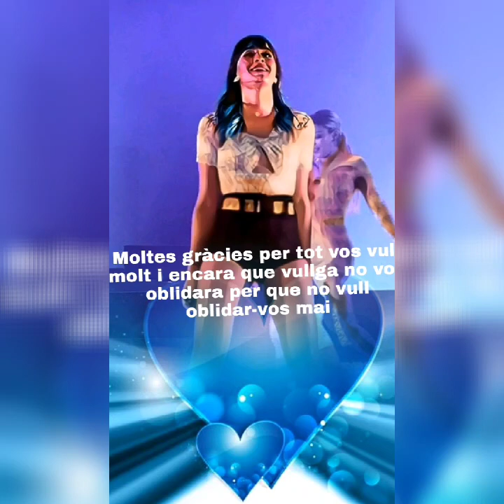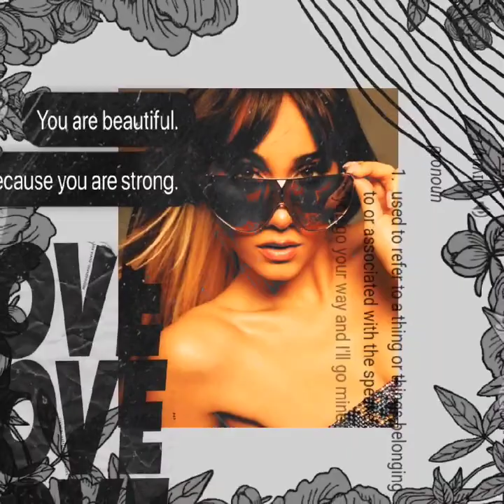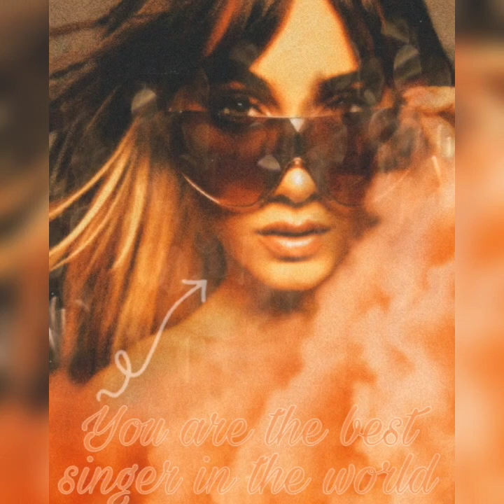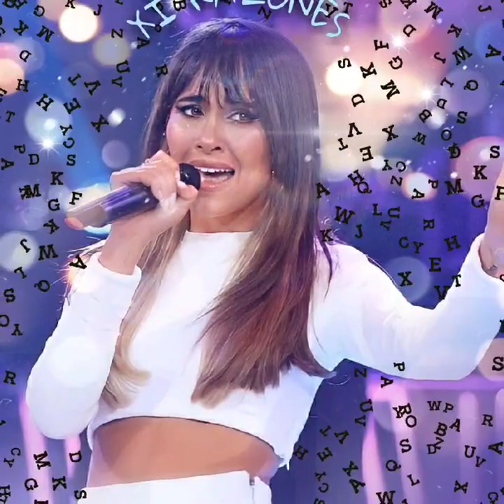3 PHOTOS EDITS AITANA WEEK 33 - AITANACLUBDEFANS2021